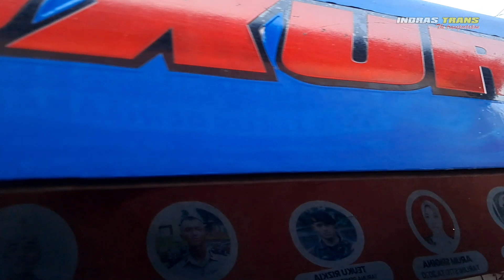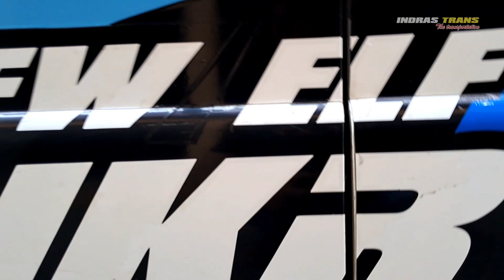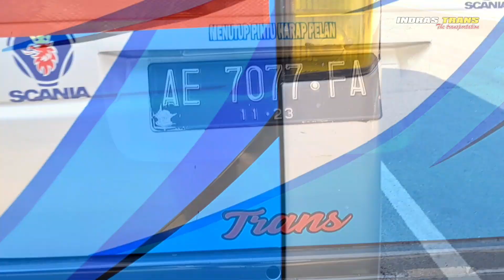[TERJUAL] INI DIA ELF LONG MURAH‼️ DIJUAL DI BAWAH 250 JUTA NEGO | REVIEW REAL APA ADANYA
Hallo sobat lur...
Assalamualaikum wr wb.
Piye kabare sobat lur...???

Informasi terbaru lagi nih.. tentang unit elf long nkr, ok di video kali ini saya mau menawarkan sebuah kendaraan jenis microbus elf, atau lebih tepatnya isuzu elf long nkr 55 lwb, elf long tersebut mau dijual dengan kondisi apa adanya dari elf long bekas ini.

Elf long ini, tidak memiliki riwayat insiden kecelakaan maupun terkena banjir. Unit sesuai di video, soal minusnya bisa kalian nilai sendiri di video saya ini.

Elf long ini, sebelumnya dibuat jasa carteran elf, yg sering mengantar penumpang ke acara2 seperti wisata, antar jemput dan lain2.

Berikut spesifikasi dari elf long nkr ini.
- Jenis kendaraan: Microbus / mobil penumpang
- Sasis/Mesin: Isuzu elf
- Type: NKR 55 LWB long sasis
- Body: By. Karoseri Roda
- Tahun: 2015
- Status: Kendaraan bekas (elf long bekas)
- Kondisi unit: Normal semua siap pakai
- Kelengkapan: Surat2, Lengkap Pajak on, Kir on, bpkb
- Kapasitas: 20 seat
- Harga: 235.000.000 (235 juta) Nego

Untuk informasi lebih lanjut, bisa hubungi contact person pemilik langsung:
- Telpn/Wa: 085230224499 (Bpk. Fuad) Owner PT. Nassai Tour & travel
- Alamat: Jln Veteran, singgahan pare kampung inggris kab kediri jatim.

FAQ:
Channel ini membahas tentang dunia transportasi, baik itu umum maupun pariwisata, seperti review angkutan transportasi bus & microbus elf, trip report bus, vlog dunia transportasi, dan lain lain.

Jangan lupa suppot kami ya

TERIMAKASIH